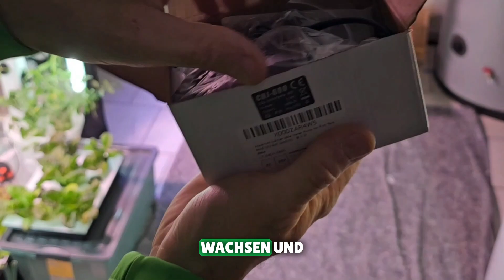DIY Hydroponik: Einfach Tower für 40 Pflanzen im Blumenkasten für Balkon und Terasse selber bauen!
Hallo liebe Gartenfreunde!

Bitte unterstützt mich auch auf meinem Instagram-Kanal denn sobald ich dort 1000 Follower erreiche, möchte ich Live-Videos zum Thema Hydroponik starten und euch persönlich in die spannende Welt der Hydroponik einführen.

Herzlich Willkommen zum zwölften großen Informationsvideo zum Thema „Bauanleitung hydroponisches System"!

Hallo und herzlich willkommen, liebe Community! Ich freue mich riesig, euch heute in einem weiteren spannenden Video begrüßen zu dürfen. In dieser Folge dreht sich alles um ein besonderes Projekt: den Bau eines "Twin Tower" im Blumenkasten. Dieses Thema ist nicht nur faszinierend, sondern bietet auch praktische Einblicke in die Welt der Hydroponik.

Warum ist dieses Projekt so spannend?
Hydroponik, also das Gärtnern ohne Erde, ist eine innovative und effiziente Methode, um Pflanzen zu züchten. Heute zeige ich euch, wie ihr mit einfachen Mitteln und ein wenig Geschick euer eigenes hydroponisches System im Stil eines "Twin Tower" konstruieren könnt. Ihr werdet überrascht sein, wie einfach und zugleich effektiv dieses System ist!

Ich nehme euch Schritt für Schritt mit durch den Prozess – von der Planung bis zur Umsetzung. Dabei gehe ich auf alle wichtigen Details ein, damit auch Anfänger problemlos folgen können. Ich werde euch zeigen, welche Materialien und Werkzeuge ihr benötigt und wie ihr sie am besten einsetzt.

Ihr findet alle relevanten Links zu meiner Homepage, unseren Partnern und den sozialen Medien unten in der Beschreibung.

Die ganzen Materialien, die ich verwendet habe, findest du hier:
"*" Rundrohrsystem Ø 100 mm 1000 mm | Pflanzturm
"*" Rundrohrsystem Ø 100 mm 500 mm | Rohr im Topf
"*" Lüftungskanal 55 x 110
"*" Ø 100mm-110x55mm Umlenkstück 90°
"*" Fallrohr rund DN 53, grau, 1m | Ringe + Biegerohr 45Grad
"*" Muffenstopfen DN 110 weiß | Mütze für Pflanzturm
"*" Fix Unterwasserkleber, transparent
"*" Kunstoffkleber wasserbeständig | Ringe einkleben
"*" 10 Stück - Klemmschellen
"*" Stangenrohr PVC, 2m EN16mm, grau
"*" Untersetzer aus Kunststoff, Terracotta, 37 cm | unter dem Topf Blumentopf muß unten mit Heißkleber versigelt werden.
"*" Lebensmittelechter PVC-Schlauch
"*" Edelstahl, Schlauchklemmen

Anbei die Ausstattung.

Also, lasst uns starten und gemeinsam in die Welt der Hydroponik eintauchen. Es wird ein spannendes Abenteuer! 🌱🛠️🌿